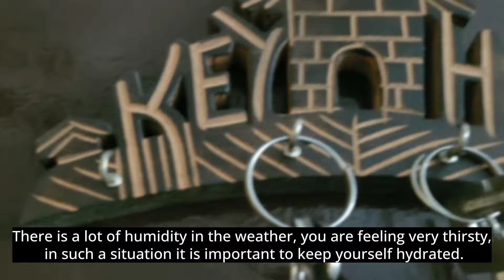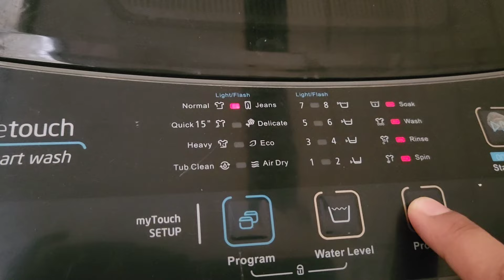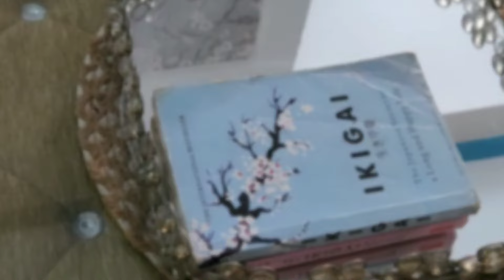Reset Home With Me!! Cleaning Routine to keep the house clean🫰!Cleaning Motivation!ASMR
# 07

Hi friends,

I hope u will enjoy these little fragments of my mundane life*